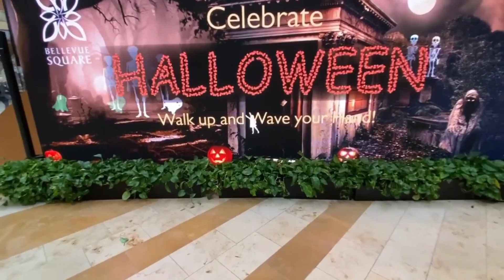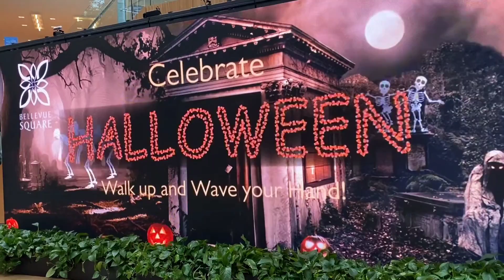Happy Halloween 2022~ngày lễ hội Halloween~萬聖節快樂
Please support my channe !

Binhluong Seattle
Thanks !